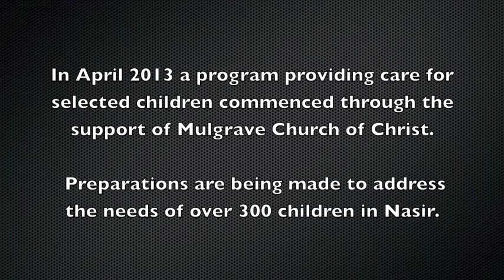Open My Eye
Bill Hearn describes the needs of disadvantaged children in Nasir, South Sudan, and the desire to provide appropriate assistance.